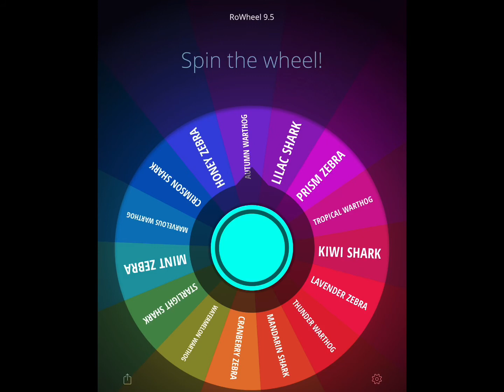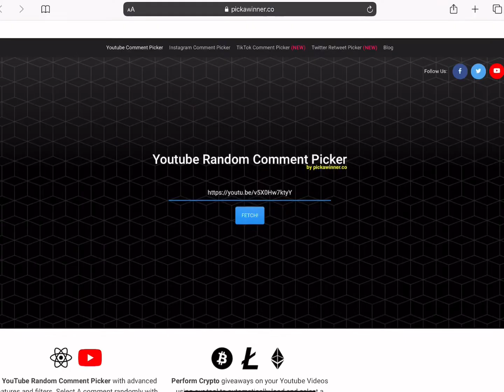🐯🐼Hatching a Total of 30 GREEN and RED Evolved Eggs In Roblox Ropets💥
Evo hatch battle with Jo on the wonderful Hatch arena where we compete to see which one of us gets the better hatches, but something strange happened 😮
Also hatching a mixture of green and red evolved eggs in Roblox Ropets.  The wheel is back and the prizes are unlike any other wheel in the past.

Here’s what you need to do to join the RoWheel giveaways:
2. Like the vid

** If your username isn’t on the comments then it won’t count**
💙WINNERS PLEASE SEND AN IN-GAME REQUEST TO “ Dayjeee” to claim your rewards and be temporarily added on there. The quickest way to reach me is via Twitter but if you don’t have access to that, then please send a friend request and let’s meet up.💙